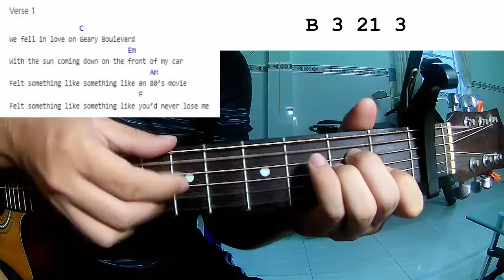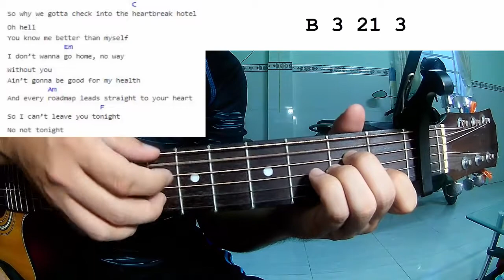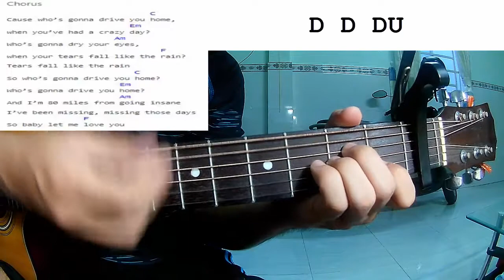Jackson Wang - Drive You Home | Guitar Tutorial